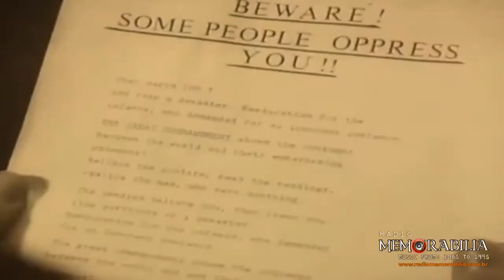Camouflage The Great Commandment